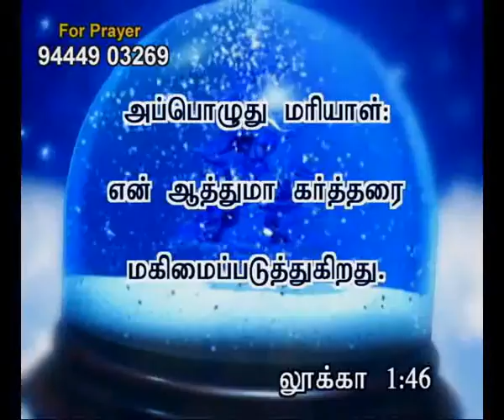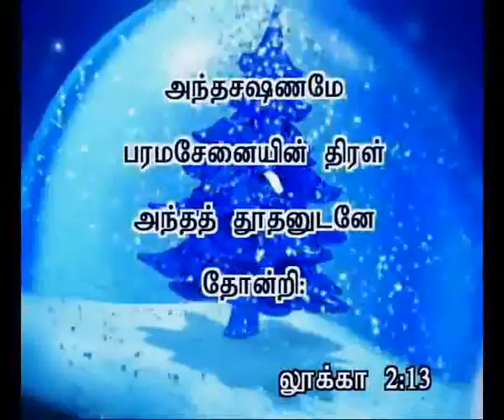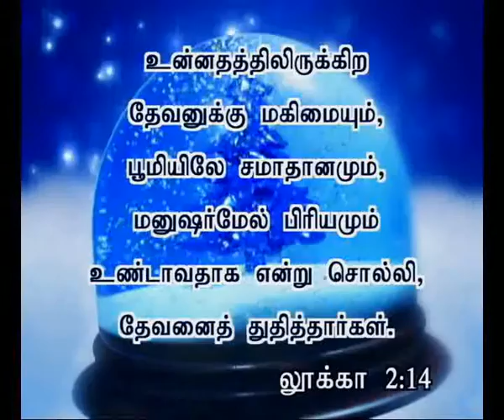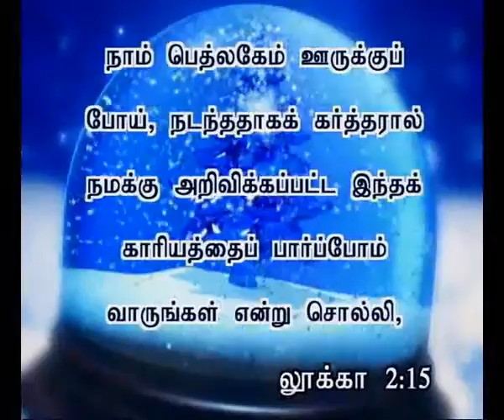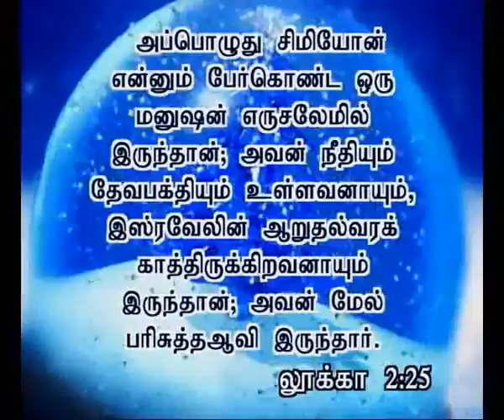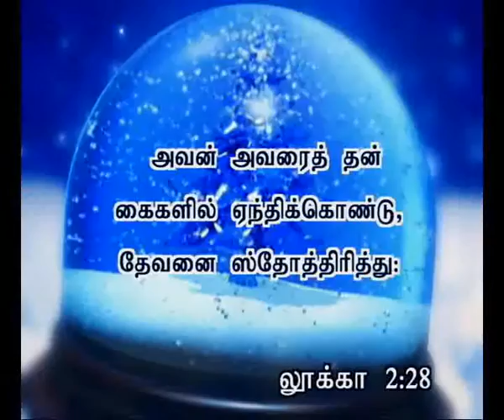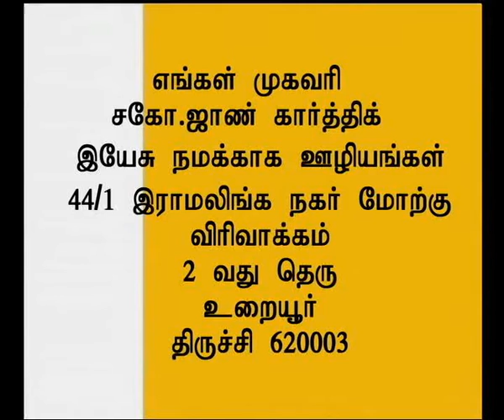Ck Medias: Bro.John Karthic :25 12 2016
Ck Medias: Bro.John Karthic